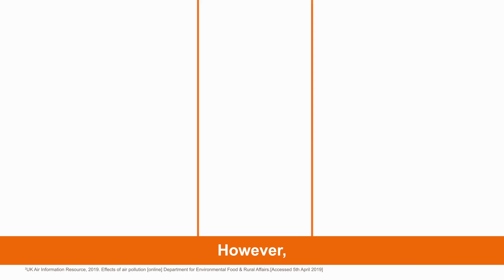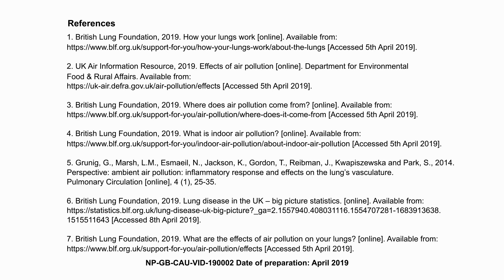Animation highlights the effects that air pollution has on the public’s respiratory health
As London’s new Ultra Low Emissions Zones (ULEZ) came into effect as of Monday, 8th April, a new animation highlights the effects that air pollution has on the public’s respiratory health.

Latest figures show that there are currently 40,000 pollution-related deaths a year in the UK[1].

While this problem causes concerns for all, it can be even more problematic for the 12 million Brits affected by lung conditions such as asthma, chronic obstructive pulmonary disorder (COPD)[2] and young children – 86% of which across the UK are growing up breathing hazardous levels of toxic air[3].

In fact, children living in higher areas of pollution have been found to have approx. 5% reduced lung capacity over a 5 year period[4].

ULEZ, hailed as a massive step forward in tackling the toxic problems across the capital, will replace the current ‘T-Charge’. Charges will run from midnight to midnight seven days a week and will operate within the same areas as the current Congestion Charging Zone (CCZ).

It will cost £12.50 for most vehicle types, including cars, motorcycles and vans (up to and including 3.5 tonnes). Heavier vehicles, such as lorries (over 3.5 tonnes) and buses/coaches (over 5 tonnes) will incur a charge of £100.

The average person breathes in 25,000 times a day[5] and this animation, created by GSK, shows the journey of the harmful pollutants into our lungs. Pollutants that we breathe in, such as nitrogen dioxide, particles and carbon monoxide, can be carried deep into the lungs where they can cause inflammation and restrict uptake of oxygen into the blood[6].

In the UK, car exhaust fumes are one of the biggest causes of air pollution alongside burning fuels, industrial processes[7] and household cleaning products[8].

The ULEZ will help reduce harmful exhaust gases that contribute to illegal levels of nitrogen dioxide across London boroughs. It is expected to expand to the inner London area within the North and South Circular roads from 25th October, 2021.